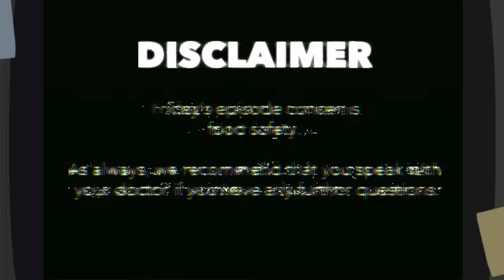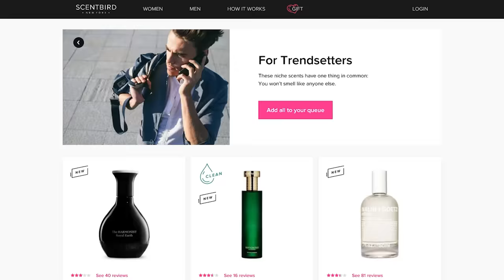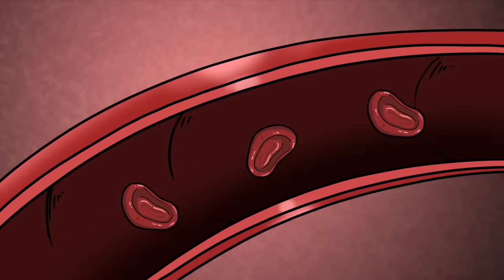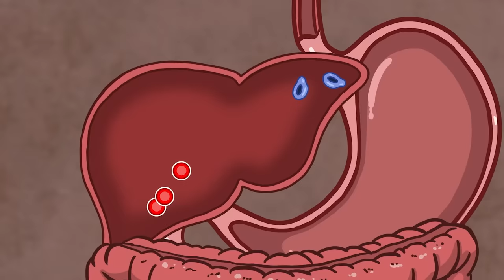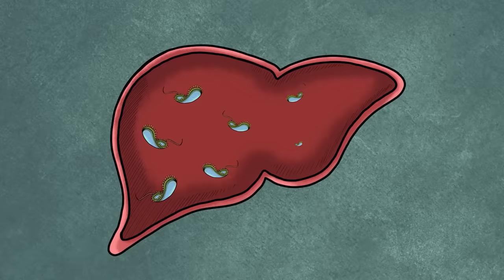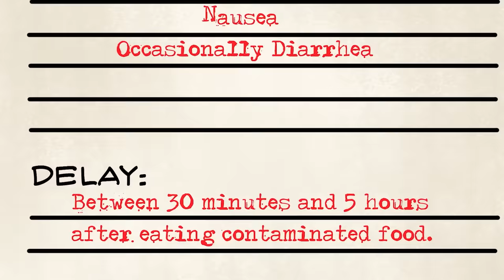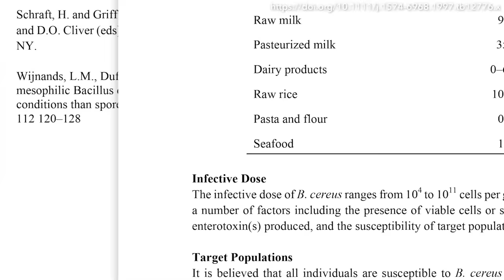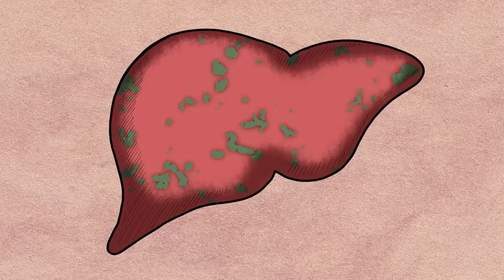How 3-Day-Old Pasta Was the End of a Family of 7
A family of 7 sits down to eat some leftovers for dinner one evening. They’ve saved some pasta salad from a picnic they had on the weekend. It smells a little funny, but they don’t think too much about it. Little do they know, eating leftovers would quickly devolve into bouts of vomiting, laboured breathing, and a fight for the children’s very lives. But what’s so dangerous about some inconspicuous leftovers? Let’s get into it!

[Music Licensing]
Code: PHAEKEUAVGKDQ8RI, UVLR5ZDJDWQYLTFU, GS6KTGFVJG0RS1CL, PHUZ2HLVIS4YX1NC, YR5MUQHNFNSF4J0S, 49WKD1KXD1ZFD6HB, LZO25YKEA3BGVE1N, MKDROPZZASFPYKV4, X0IQUYSTGUHZ7BR4, QSBZLGPWZYRVQHXM, 38XNMVSQUSSY2HIF, N5RDRFLZRQHOSZ4R, YM8OFX1LOMR50PDC